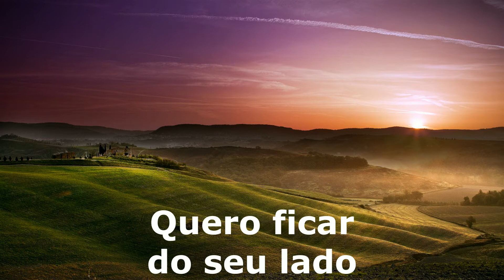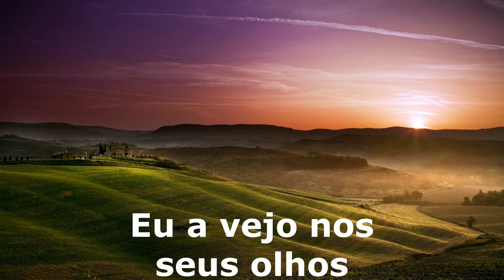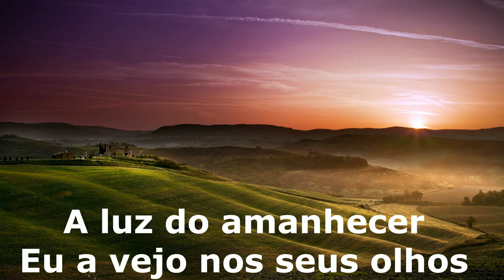No Angels - Daylight in your eyes tradução